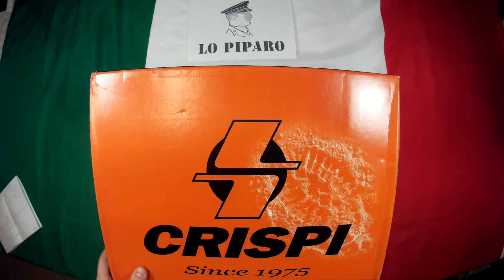LO PIPARO - CRISPI Black Hunter GTX®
Lo piparo
Via galliari 2 bis
10125 Torino
Zona PORTA NUOVA